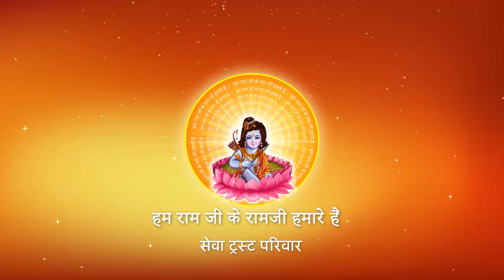जीवन में अनुशासन का पालन करने से लाभ प्रभाव होता है ? I Pujya Prembhushanji Maharaj I PRATAPGARH I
Katha Summary:
जीवन में अनुशासन का पालन करने से लाभ प्रभाव होता है ?  PRATAPGARH
Pujyashri’s Ram Katha in  PRATAPGARH

II*II*II*II*II*II*II*II*II*II*II*II*II*II*II*II*II*II*II*II*II*II*II*II*II*II*II*II*II*II*II*II*II*II*II*II*II*II*II*II*II*II*II*II*II*II